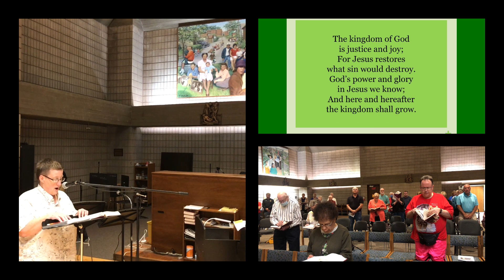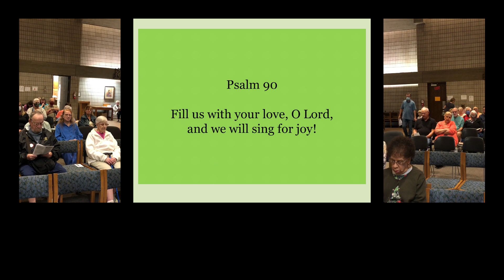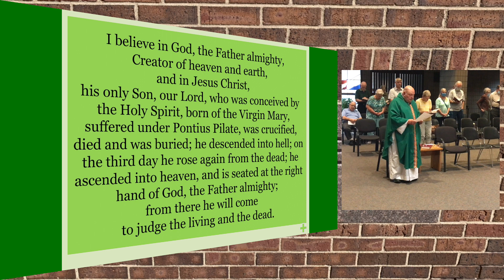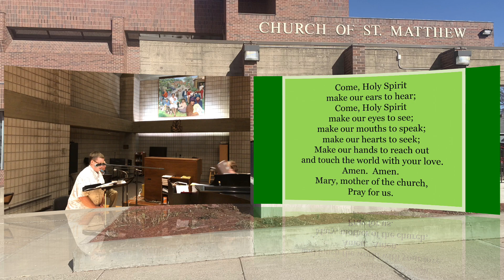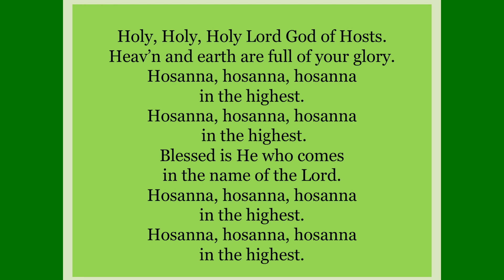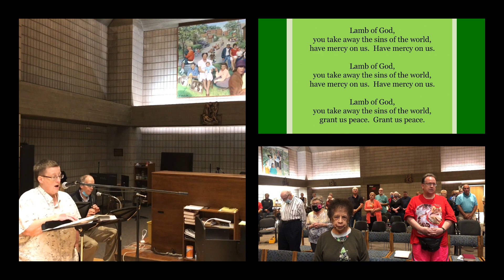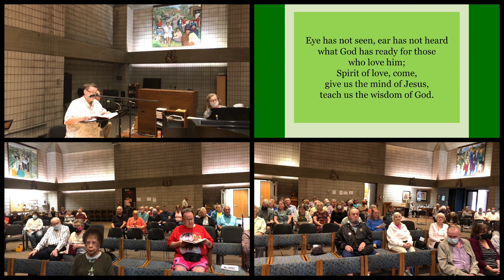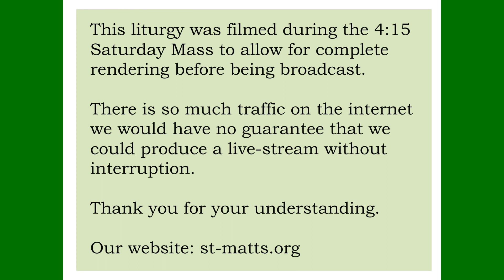10/10/2021 - 28th Sunday of Ordinary Time - Church of Saint Matthew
10/10/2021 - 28th Sunday of Ordinary Time - Church of Saint Matthew - Father Steve Adrian - Saint Paul's West Side